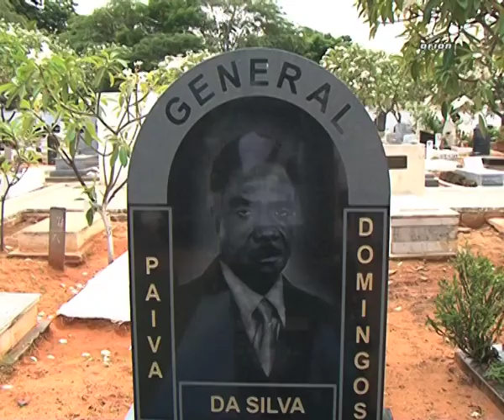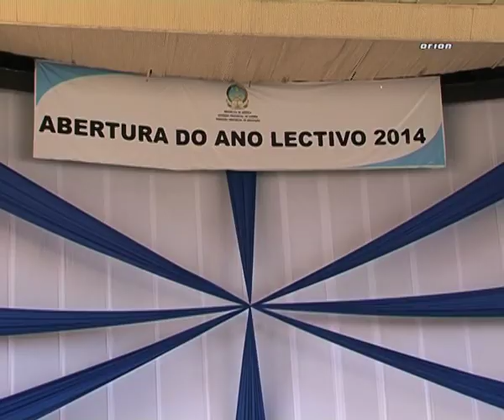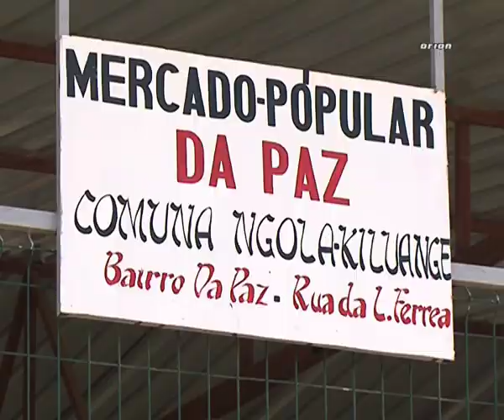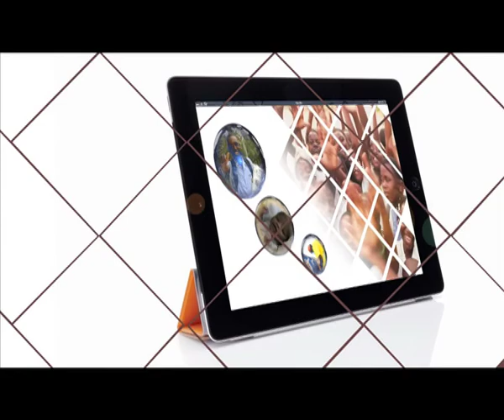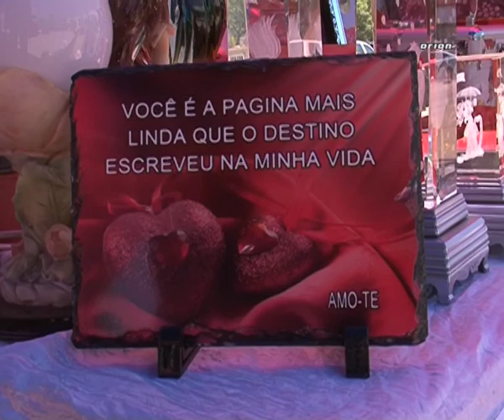GPL Prog Luanda TV nº 05 02 04 2014